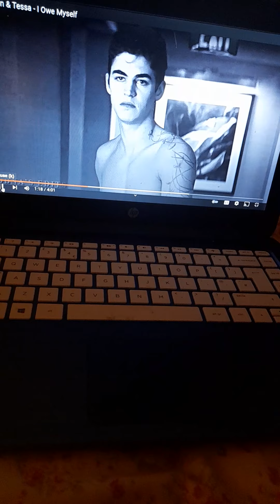New hessa edit I will rucus u